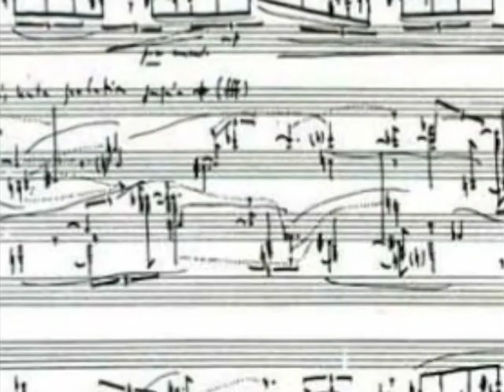Conductor's Dance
This video is a documentary short by Alysia Ramos exploring orchestral conduction as a dance language. It features conductor and music professor, Morris Rosenzweig.  Shot at the University of Utah 2012.